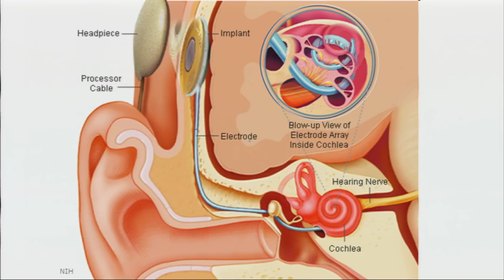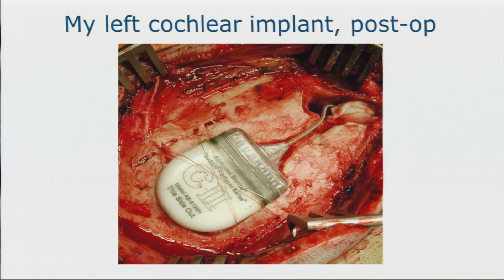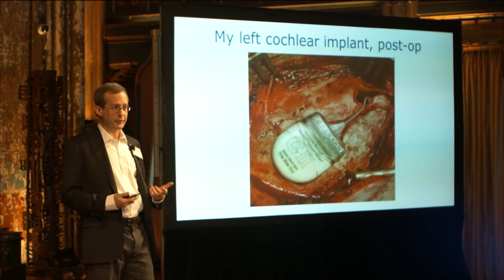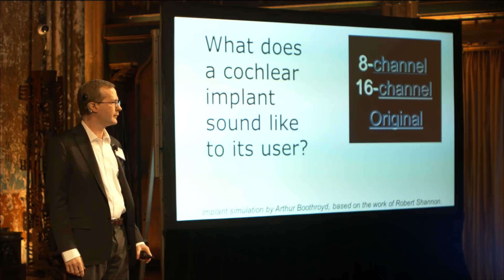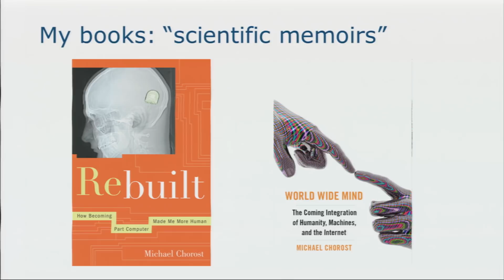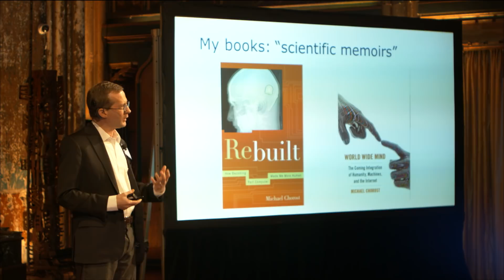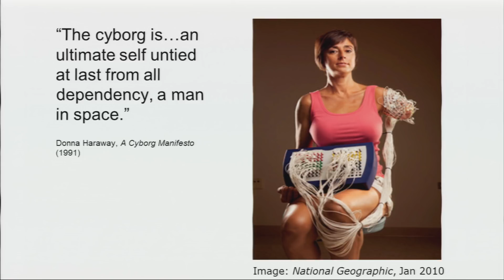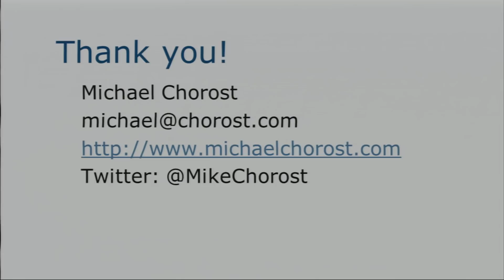Identity narratives for life with a cochlear implant | Michael Chorost | TEDxLowerEastSide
Dr. Michael Chorost's first book, Rebuilt, was a memoir of getting a cochlear implant. It won the PEN/USA Award for Creative Nonfiction in 2006 and was applauded by the Los Angeles Times as "the first cyborg memoir." His second book, World Wide Mind, examines technologies for studying conscious experience and suggests how they could be used to communicate emotions collectively in a nascent World Wide Mind.

Dr. Chorost has written for Wired, New Scientist, Technology Review, and Astronomy Now, and lectured in France, Italy, and Russia last year. He lives in Washington, D.C with his wife and their two cats.